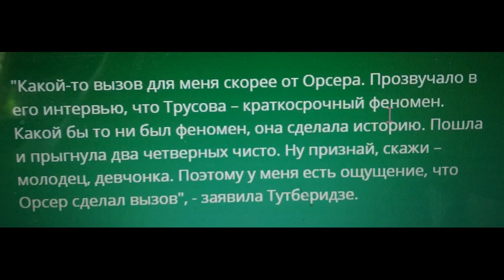МЕДВЕДЕВА И ОРСЕР БРОСАЮТ ВЫЗОВ ТУТБЕРИДЗЕ